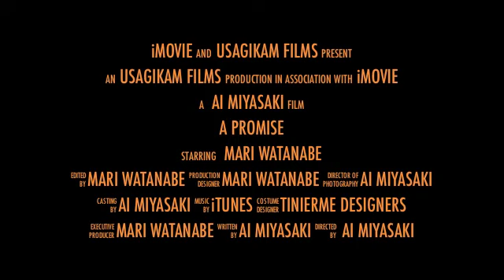Yakusoku ( A promise)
This is just a trailer I made for fun . Not REAL.
The Character was designed by TinierMe.